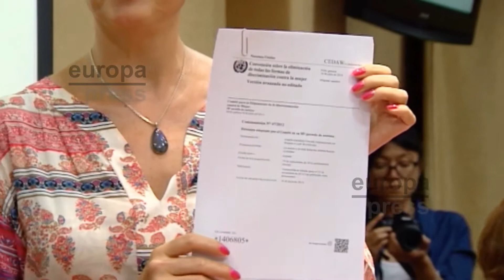El Estado indemnizará con 600.000€ a Ángela González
El Tribunal Supremo condena al Estado español a pagar a Ángela González, cuya hija fue asesinada en 2003 por su padre condenado por maltrato, aprovechando una visita sin supervisión. Tras la negativa del Ministerio de Justicia y después de que la mujer acudiese a la ONU, el alto tribunal considera que debe ser indemnizada por daños morales.